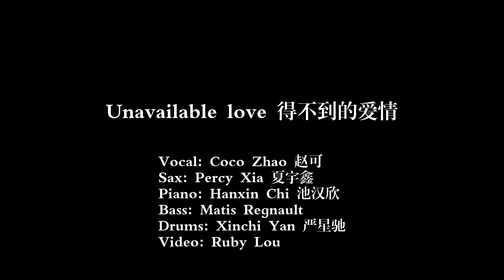Unavailable love 得不到的爱情 (Coco Zhao Quintet)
Unavailable love 得不到的爱情

Vocal: Coco Zhao 赵可
Sax: Percy Xia 夏宇鑫
Piano: Hanxin Chi 池汉欣
Bass: Matis Regnault
Drums: Xinchi Yan 严星驰
Video: Ruby Lou

@Musée Guimet 巴黎吉美博物馆
Coco Zhao Quintet
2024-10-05